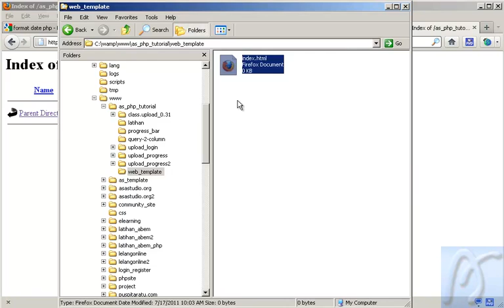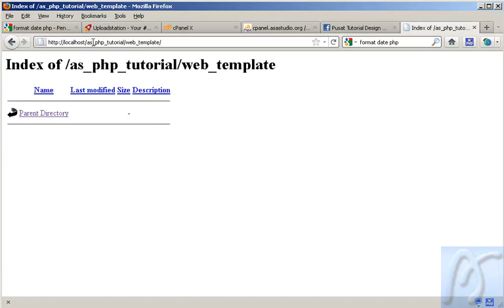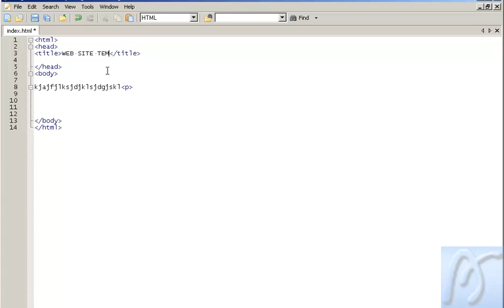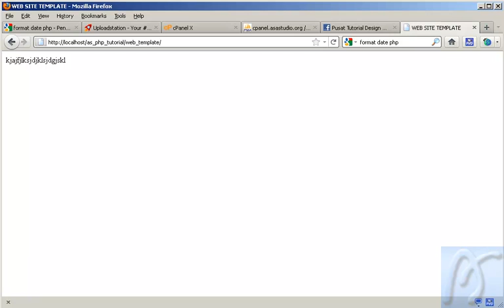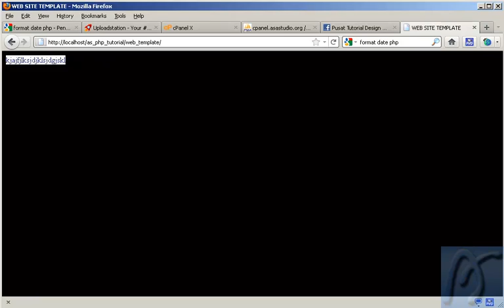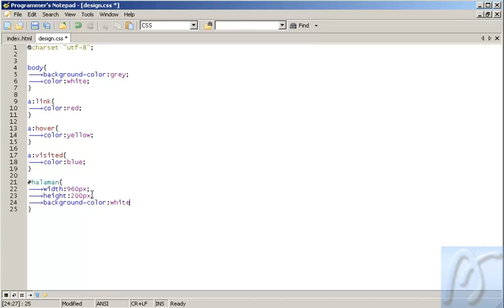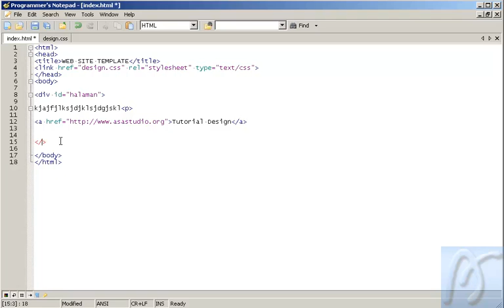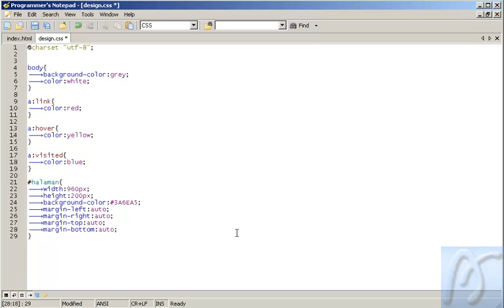1 CSS Dasar Membuat Template Bagian 1